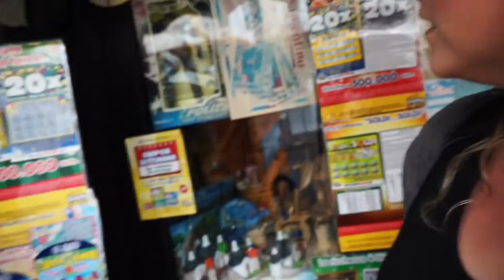Vloggy Moon Part 6! Thunder, Party And Beach!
ALL INFO HERE:

Hey guys! I discovered that I never uploaded the last part of my Vloggy Moon, so if you want to see it, here it is! If you haven't seen the first parts you can watch them

What I'm wearing:

Sunglasses: My Girl by Quay
Handbag: Bought it in San Gimignano in Tuscany
Bikini: By Change Lingeri
Earrings: Dyrberg/Kern

xoxo

Cecilie Marie